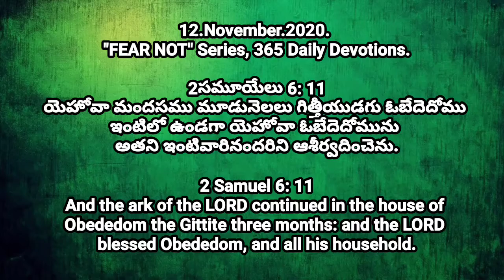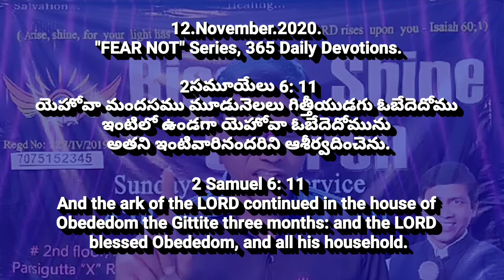12_November_2020. 365 Daily Devotions | Today God's Promise | Pastor CNRao Paul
365 అనుదినము ధైర్యము కలిగించు దైవ ధ్యానములు
365 Daily Devotions || Pastor_CNRao_Paul.

2సమూయేలు 6: 11
యెహోవా మందసము మూడునెలలు గిత్తీయుడగు ఓబేదె దోము ఇంటిలో ఉండగా యెహోవా ఓబేదెదోమును అతని ఇంటివారినందరిని ఆశీర్వదించెను.

2 Samuel 6: 11
And the ark of the LORD continued in the house of Obededom the Gittite three months: and the LORD blessed Obededom, and all his household.
₹₹₹₹₹₹₹₹₹₹₹₹₹₹₹₹₹₹₹₹₹₹₹₹₹₹₹₹₹₹₹₹₹ 365 అనుదిన ధ్యానములు || 365 Daily Devotions. 16 Spiritual Strongmen Spirits Deliverance series click here for about Demons " 🗣️How God talk to us 🗣️††† 📣God speaks to us in 10 ways📢🔊 10 small sermons series. How to overcome the everyday FEAR in our life, 365 Days Everyday Gods Promises short message from the Bible. Rise and Shine Church Spiritual Warfare messages and Healing and Deliverance Prayers, Motivational Speaches will be Online in Facebook and YouTube.

ప్రతి_రోజు facebook లైవ్ ప్రార్థనలో ఏకీభవించండి. దీవింపబడండి. Watch Live messages on our Facebook Page and YouTube channel please click the links
Send your Online Donations and Offerings @RISE and SHINE TRUST SBI Bank a/c no: 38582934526 IFS Code: SBIN0012917 Ramnagar Branch. Comment your prayer requests. We will pray for your requests.
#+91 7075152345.